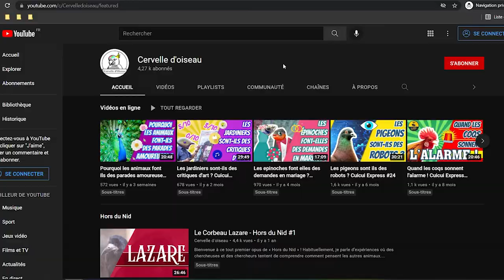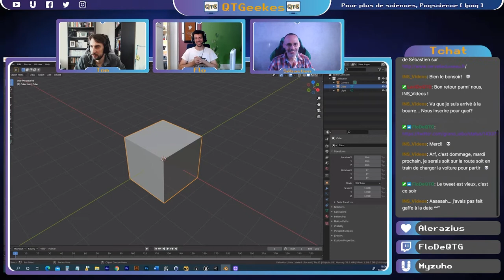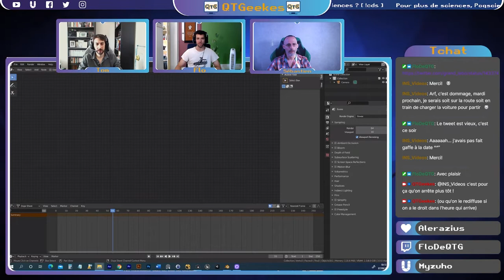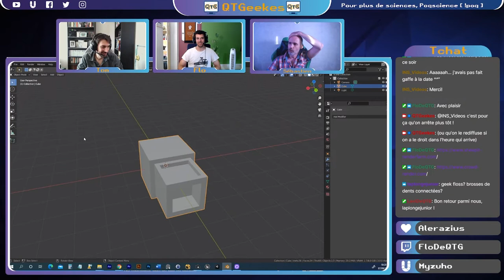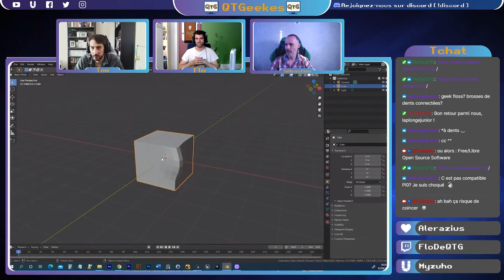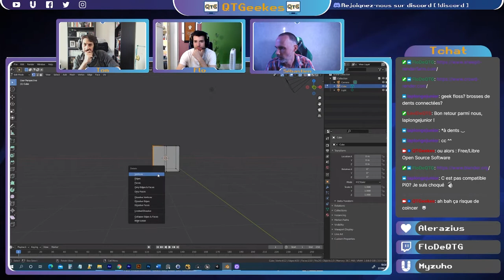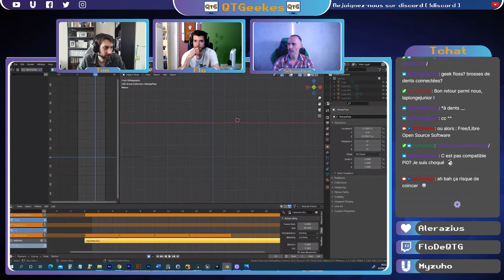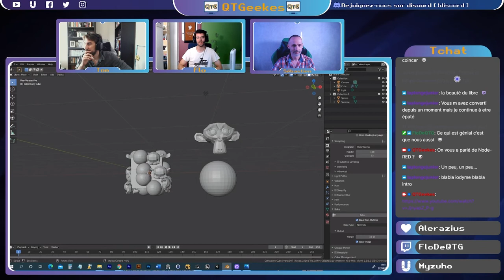De quoi est capable Blender ? par Sébastien Moro – Un Moment GEEK #5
Sébastien nous fait faire un sacré tour de Blender et de ces nombreuses fonctionnalités qu'il utilise pour ajouter des effets ou décors 3D au sein de ses vidéos !

Retrouvez-nous tous les mardi à 18h00 pour un nouveau Moment GEEK sur 👾 Twitch

⏱ Horodatage :
00:00 – Intro

00:21 – Présentation de Sébastien Moro
01:11 – Pourquoi utiliser Blender ?

02:51 – Blender & 2D
04:26 – Blender & VFX
06:21 – Blender & Simulations physiques
07:17 – Blender & Tutos et Communauté

08:03 – Plusieurs modes de modélisation
09:27 – Plugins déjà parmi le logiciel
10:02 – Combien de temps d'expérience sur Blender ?
10:17 – Mode destructif Vs Les "Modifier"
11:14 – Sculpter dans Blencer et le "Modifier" Multires
12:51 – Textures dans Blender
14:12 – Box Modeling dans Blender

16:44 – De Blender au Concret dans un travail
17:26 – Quelques autres fonctionnalités
17:55 – Et ça demande combien de temps de travail ?
18:14 – Exemple d'une animation

18:52 – Avantage n°1 de Blender : Polyvalence

19:57 – Outro

Cette vidéo est un montage du direct diffusé le sur 👾 Twitch. Pour voir l'entretien au complet, suivez ce lien